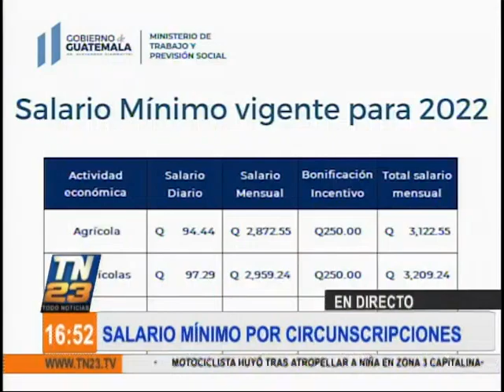Salario mínimo por circunscripciones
Analista en temas económicos y fiscales, Víctor Sarat, explica los detalles

En comunicación con el analista en temas económicos y fiscales, Víctor Sarat, quien analiza cuál sería el beneficio de separar las dos comisiones que conocerán a partir del 2022 el nuevo salario.